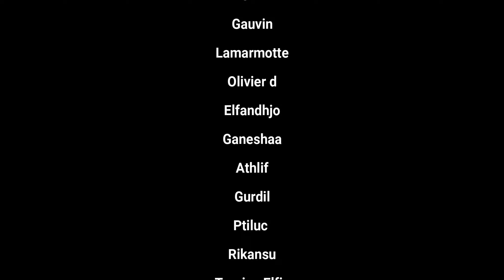S2-117 Phase 3 usine à SLIME 2024, les golems appâts et le build déco Minecraft 1.20.2